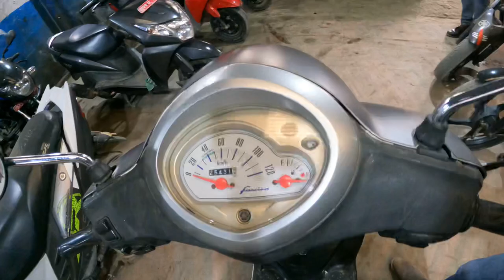Fresh second hand scooter in butwal nepal 9848790134,9827485706